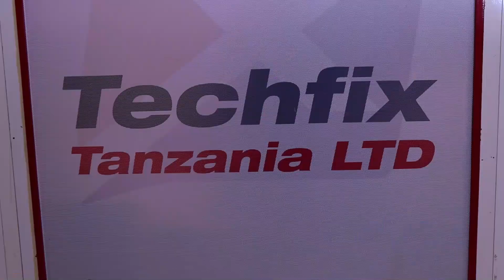ASKOFU GWAJIMA AIBUKA NA PANYA ROAD BUNGENI, AMBANA WAZIRI - "TUNATAKA TAMKO LA SERIKALI"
Kikao cha Bunge la 12 kimeendelea leo Mei 10, 2022 ambapo mawaziri wameulizwa maswali, pamoja na wabunge kuchangia hoja zao katika bajeti ya wizara ya elimu.